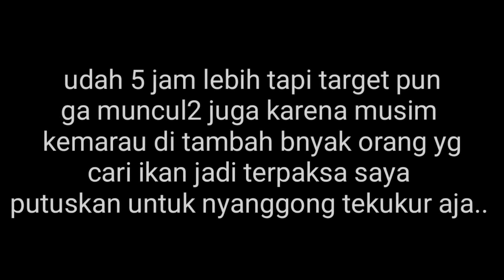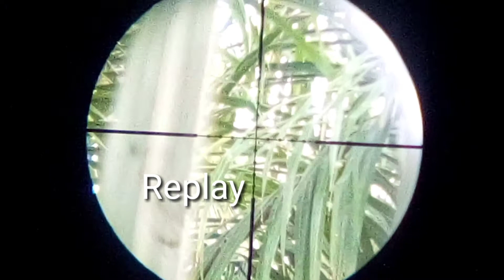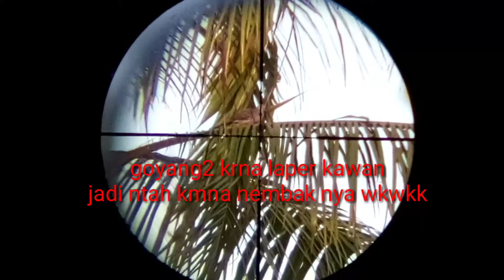apa yg di inginkan tidak sesuai dengan kenyataan (BerBuru tEkukUr)